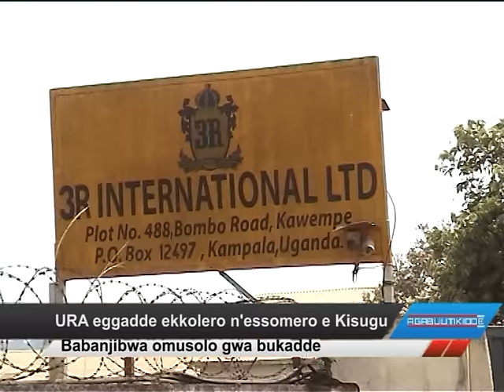URA eggadde ekkolero n’essomero e Kisugu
Babanjibwa omusolo gwa bukadde.